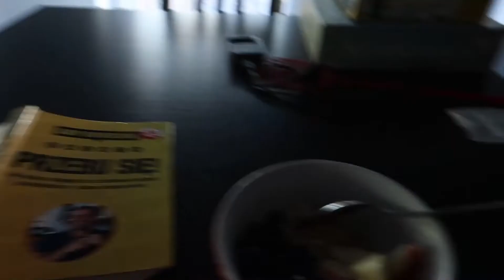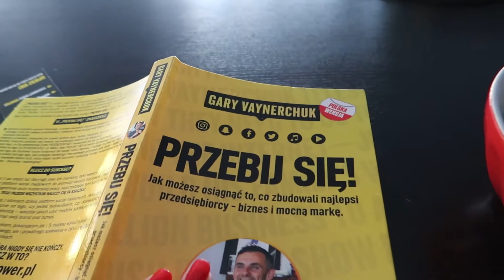Jak wygląda mój dzień pracy? | VLOG #01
Cześć! Witam Cię w moim pierwszym vlogu, w którym pokazuję, jak wygląda mój przykładowy dzień pracy. Możesz towarzyszyć mi w przygotowaniach do nagrywek i zobaczyć, jak to zazwyczaj wygląda. Miłego oglądania!

Chcesz zostać copywriterem? Odbierz bezpłatną checklistę, która pomoże Ci napisać pierwszą wiadomość do klienta